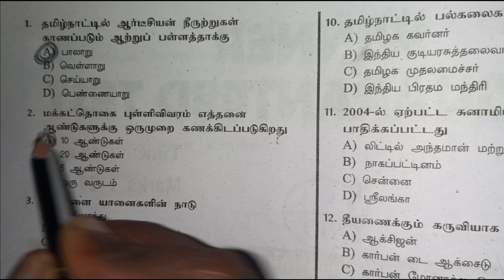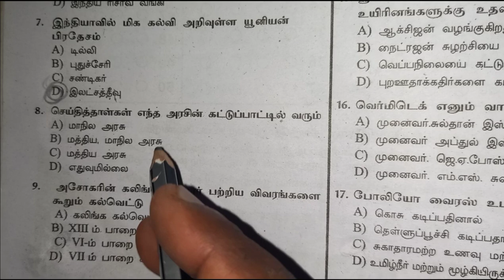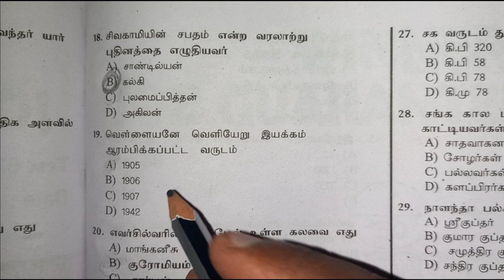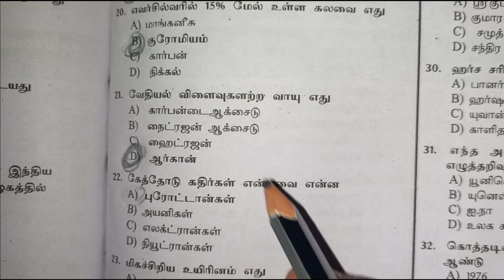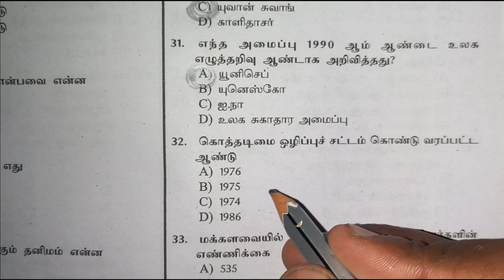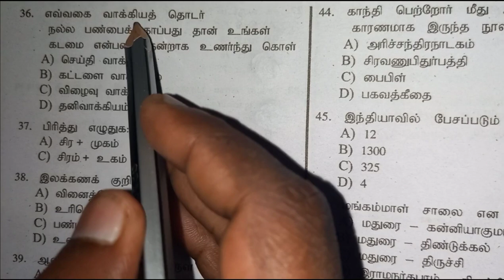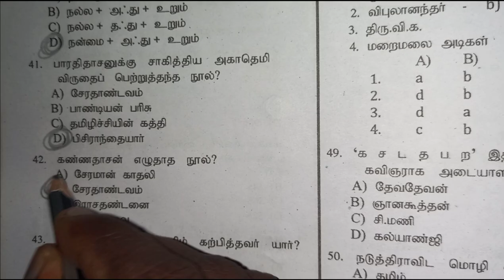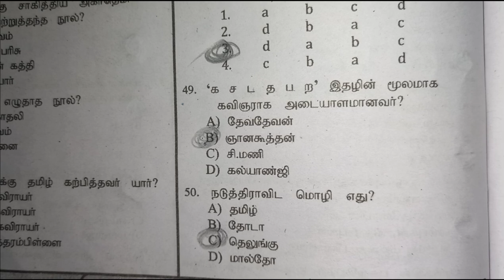TNPSC Field Surveyor and Draftsman Examination Important Questions and Answer Key